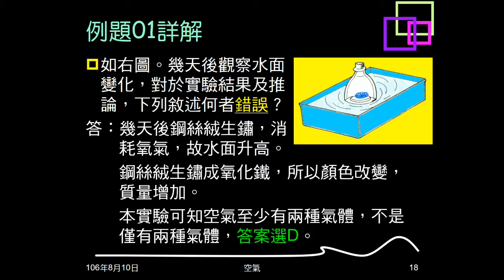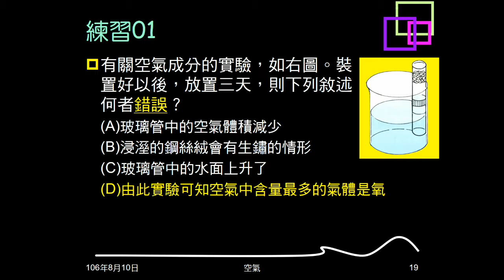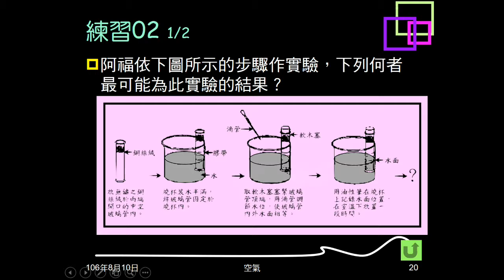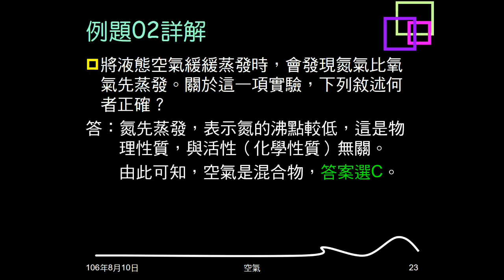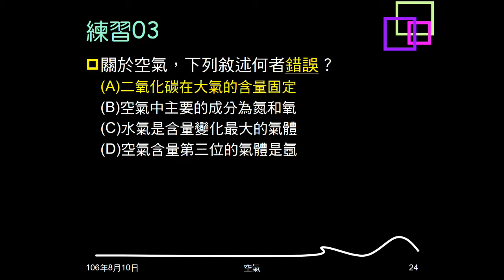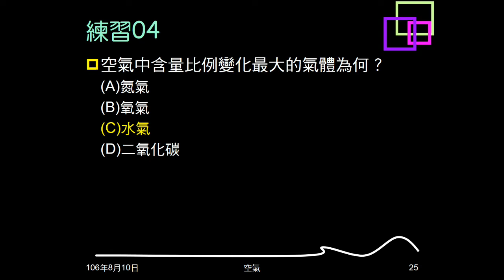106學年複習空氣02：例題01、02；練習01～04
例題01、練習01問鋼絲絨生鏽實驗，敘述何者錯誤。練習02問綱絲絨生鏽實驗結果。例題02問液態空氣蒸發，敘述何者正確。練習03問關係空氣的敘述，何者錯誤。練習04問空氣中含量變化最大的成分為何。